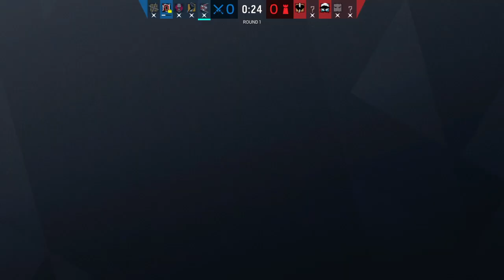Tom Clancy's Rainbow Six® Siege_20220415061302